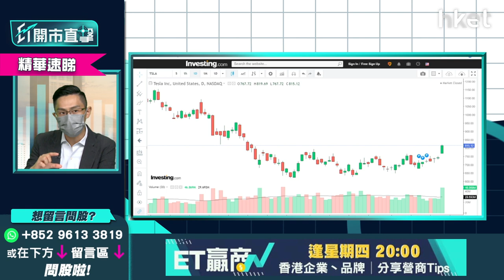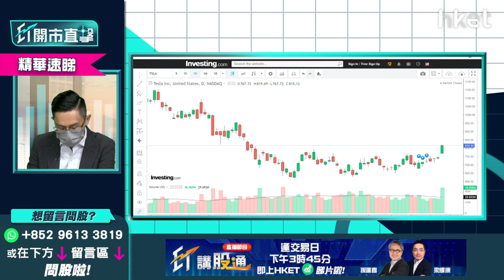【ET開市直擊】（精華）Tesla（TSLA.US）重上800美元 現水平宜作中線部署？